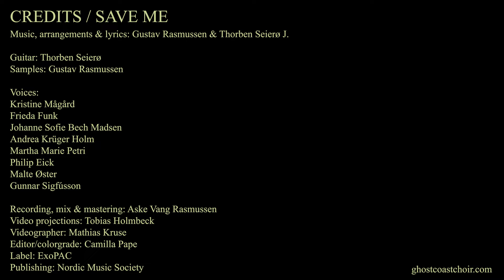Save Me - live session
Save Me from Ghost Coast Choir's eponymous debut album performed live.

Guitar - Thorben Seierø J.
Samples - Gustav Rasmussen

Voices:
Kristine Mågård
Frieda Funk
Johanne Sofie Bech Madsen
Andrea Krüger Holm
Martha Marie Petri
Philip Eick
Malte Øster
Gunnar Sigfússon

Music, arrangements & lyrics: Gustav Rasmussen & Thorben Seierø J.
Recording, mix & mastering: Aske Vang Rasmussen
Video projections: Tobias Holmbeck
Videographer: Mathias Kruse
Editor/colorgrade: Camilla Pape
Label: ExoPAC
Published by: Nordic Music Society
Created with the support of: KODA Kultur

Save Me
I know you know it hurt
I know you know it hurt me
I know you know it hurt it messed me up

In between the day
In between the daylight
In between the daylight sailing deep into the night

I know you know it messed me up

Am I here to save you, are you here to save me now?
Now I'm here to save you a New Year to save me now.

But asking me to let
But asking me to let go
But asking me to let go’ll only have me fall apart

I can see you call
I can see you calling
I can see you calling out my name but I don't hear a sound

Under my skin I’ve got a second life for you